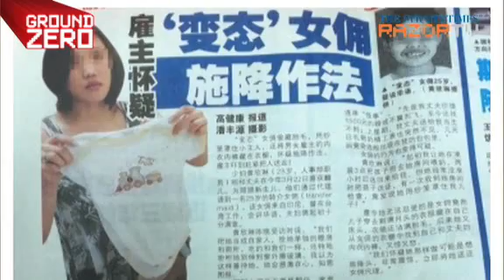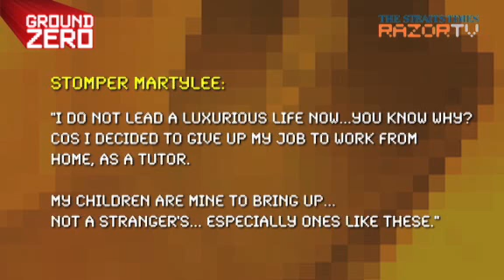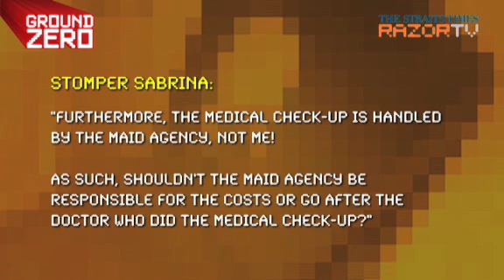Maids misbehaving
An employer bears a maid's child-bearing expenses. A domestic helper caught with an employer's underwear. Domestic Helpers' jobs are to make our lives easier, but some seem to do the opposite. Find out more examples of misbehaving maids in this clip.